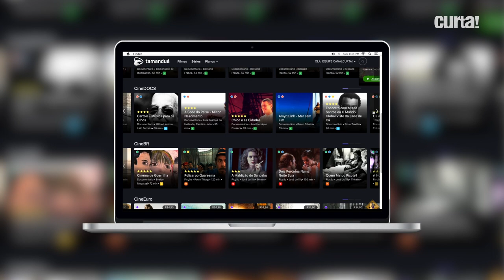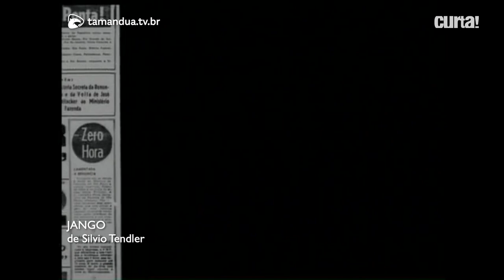PROFESSORA DE CINEMA INDICA FILMES NACIONAIS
A pesquisadora e professora da PUC Rio, Patricia Machado, comenta três filmes brasileiros que se encontram disponíveis na plataforma de streaming Tamanduá.